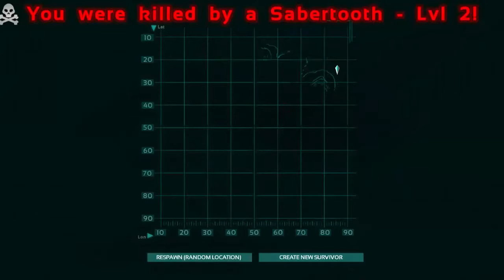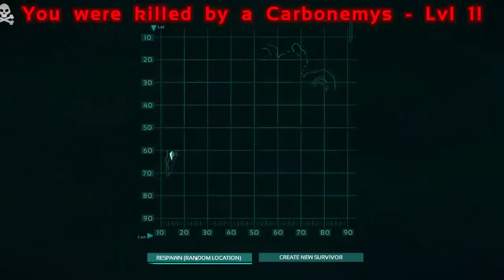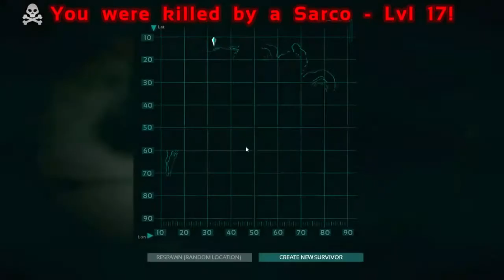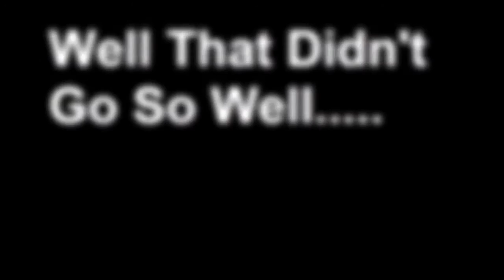ARK: Survival Evolved - Shit happens...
This is what happens when you play ARK: Survival Evolved for the first time without actually paying attention to what you're supposed to be doing. Death, death, and more death. That's survival too I guess.

I'll do my best to continue to improve my videos in whatever areas I can as this channel progresses!